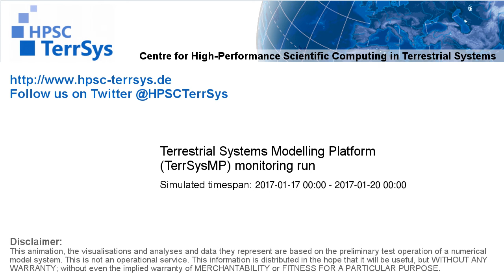TerrSysMP monitoring run 2017-01-17 - recharge - Europe (72h)